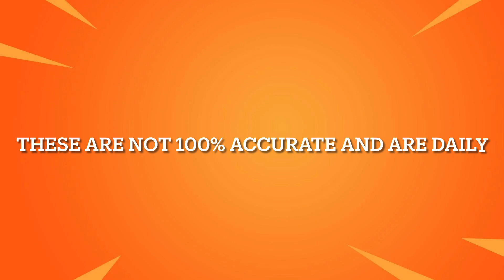October 12, 2022 | Fortnite Item Shop Prediction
Fortnite item shop prediction | October 12, 2022

Socials 📷

*IGNORE TAGS*